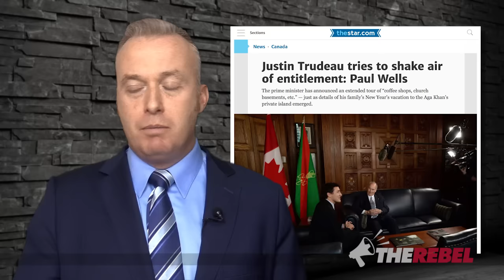Trudeau vacations on billionaire’s private island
Brian Lilley reports the location of Trudeau's secret family vacation was the island of a billionaire philanthropist, which doesn't mesh with the "middle class" image he tries to project. MORE